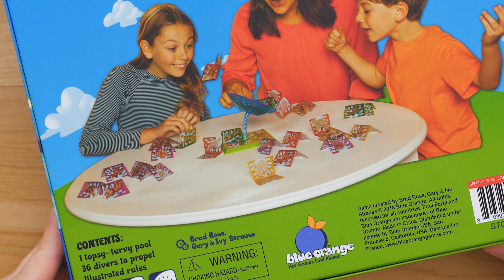POOL PARTY 💦 CHALLENGE: il Gioco dei Tuffi a Bomba in Piscina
Nuova sfida di coppia in piscina a Pool Party, il gioco dei tuffi a bomba dove bisogna riuscire a centrare, con i propri tuffatori, una piscina che dondola e che non sembra mai smettere.

Il bello del gioco che lo rende super divertente è il poter giocare tutti insieme, buttando fuori dall'acqua gli altri giocatori. Simpatico, e tutto in plastica, si può giocare anche all'aperto. Unico difetto alcuni personaggi col tempo perdono forza di tuffo.

Prezzo e shop Pool Party qui è disponibile anche in Italia.